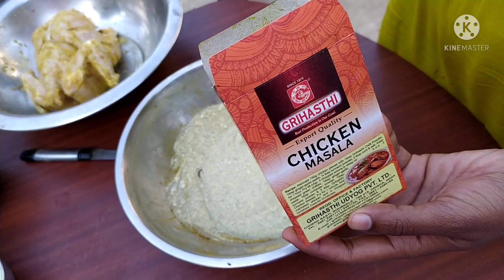chicken tandoori in oven || home made ||yummy recipe